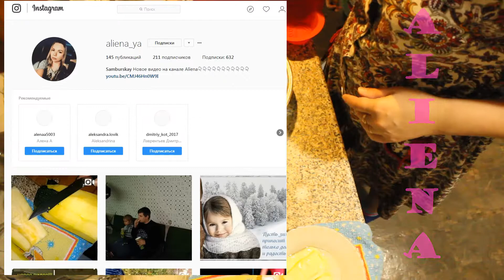КЕКС ВАЛЕРКА（・ω・) . КЕКС БЕЗ ЯИЦ. БЫСТРЫЙ КЕКС.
КЕКС ВАЛЕРКА БЕЗ ЯИЦ. КЕКС БЕЗ ЯИЦ. БЫСТРЫЙ КЕКС.
(●´･ω･)ﾉ☆☆☆HELLO☆☆☆☆ヽ(･ω･｀○)
ПРОДУКТЫ :
1 стакан муки
1 стакан манки
1 стакан сахара
1 стакан кефира( 1 чайную ложку соды без горки в кефир )
100 грамм масло сливочное
наполнители по вкусу .
выпекать 30-40 минут.
приятного чаепития !(^_^)（・ω・）

σ(^○^)

o(^◇^)o

(*´ー`)